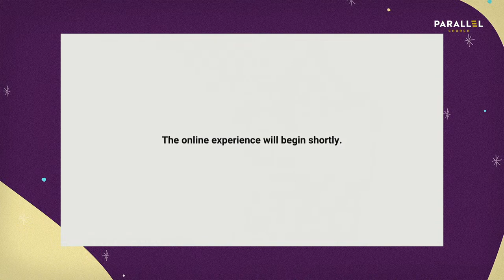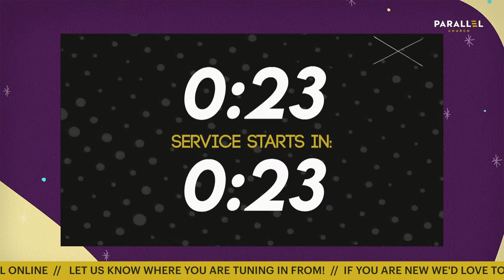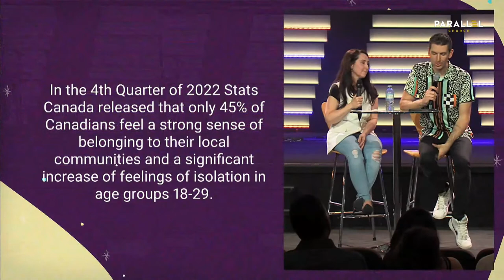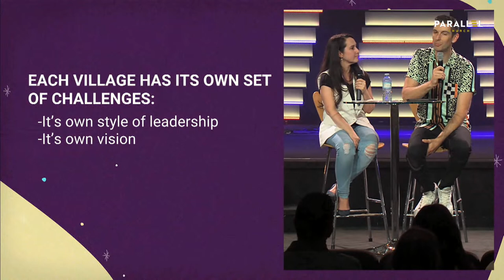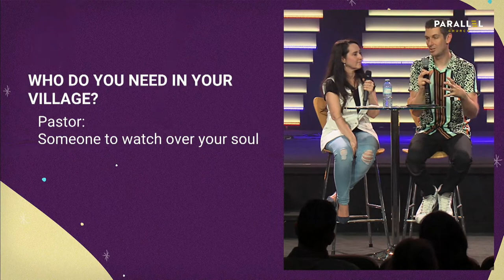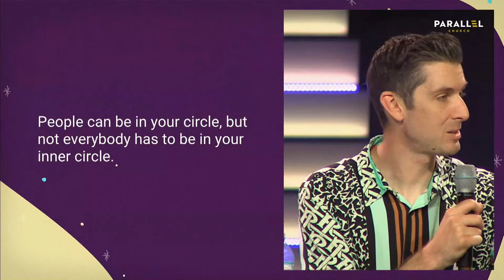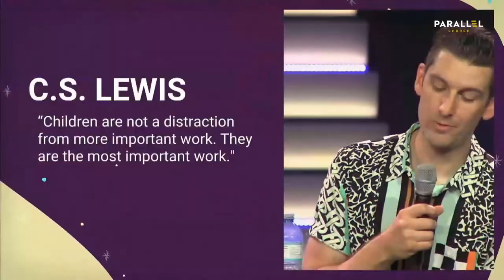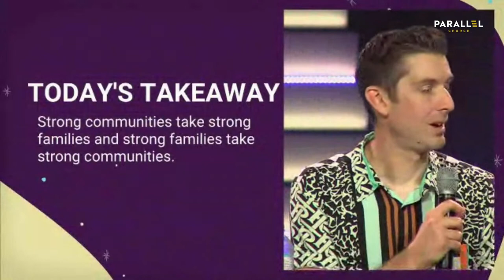Parenting - It Takes a Village Pt. 1 | Live Experience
Join us for the start of our new parenting series!